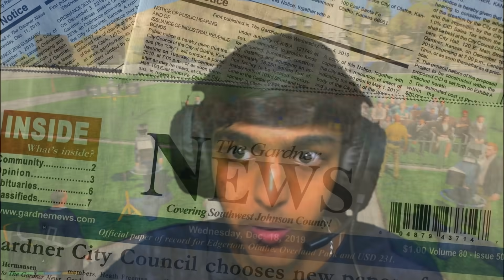RICHEST KID Killed the PRESIDENT in GTA 5!!!! MALAYALAM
KILLING PRESIDENT as a RICH KID in GTA 5! MALAYALAM

SPEC
GPU                : GTX 1050TI 4GB | OLD : GT 710 2GB ( I USED IN GT 710 VIDEO'S)
MOBO            : GYGABYTE H61M-S